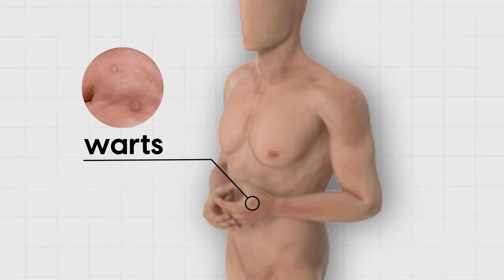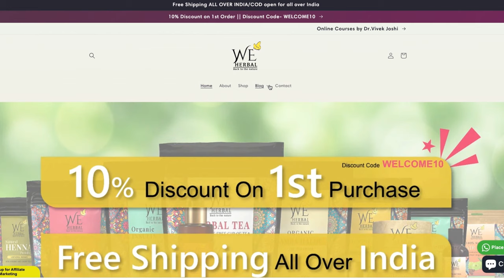24 घंटे में मस्से को जड़ से मिटाए | Skin Tags And Warts will disappear in 24 Hours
मस्से और स्किन टैग्स को जड़ से मिटाए | Skin Tags And Warts will disappear in 24 Hours